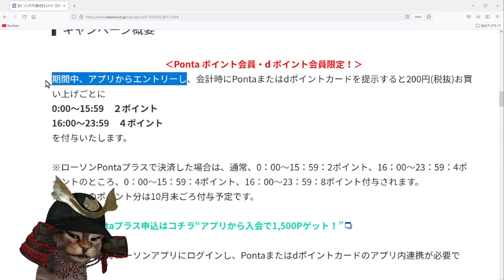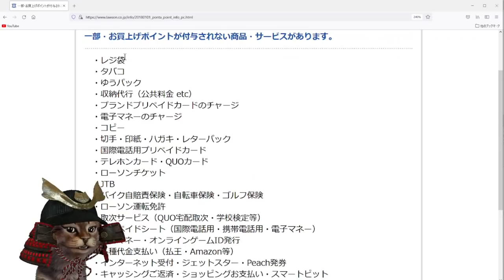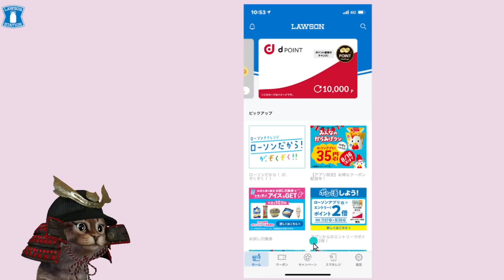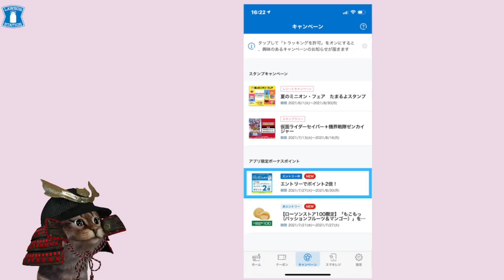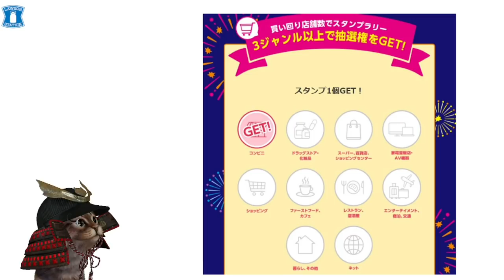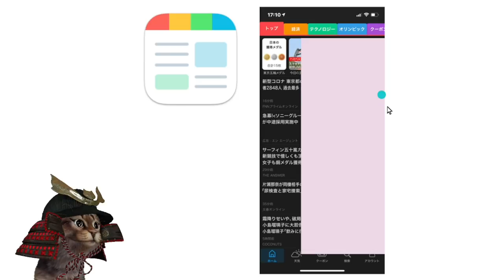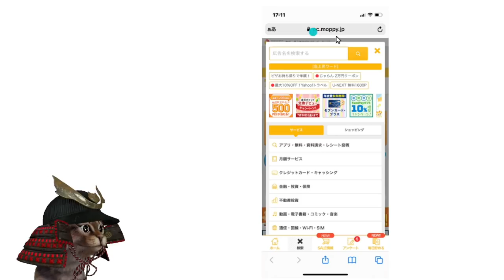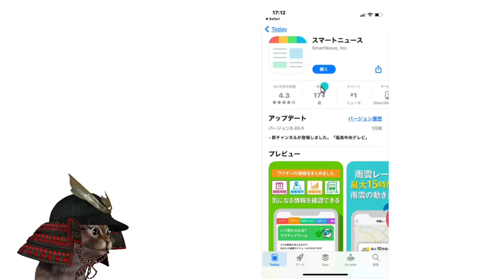dポイント,Pontaポイントが2倍に！ローソンアプリからエントリーだけ！auPAYやdポイントのキャンペーンとの組み合わせで更にお得に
【PR】 ローソンアプリからエントリーでｄポイント,ポンタ2倍

おまけ
ポイントサイト「モッピー」の登録がまだの方

ニュースアプリ「スマートニュース」のインストール
招待コード　　1056c9